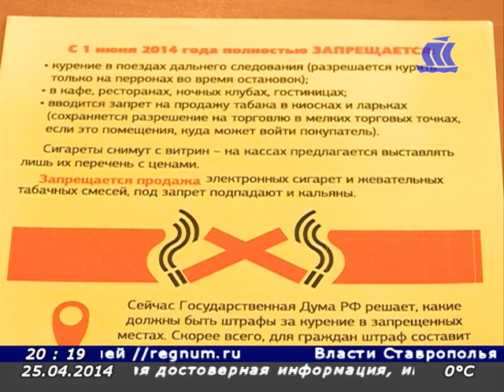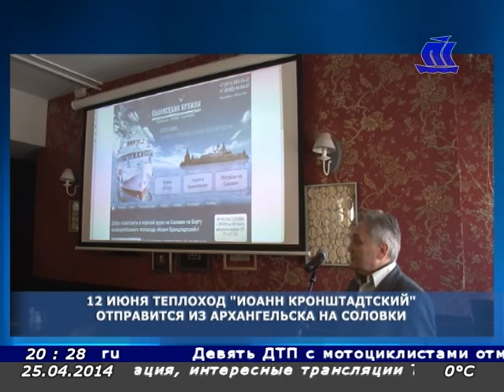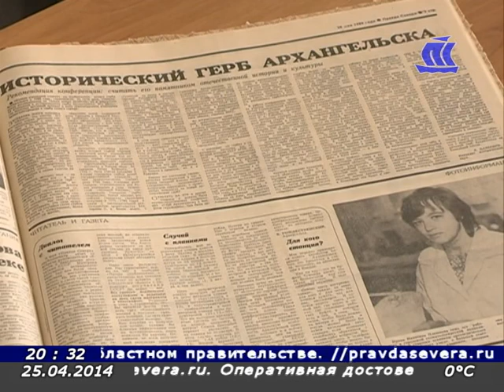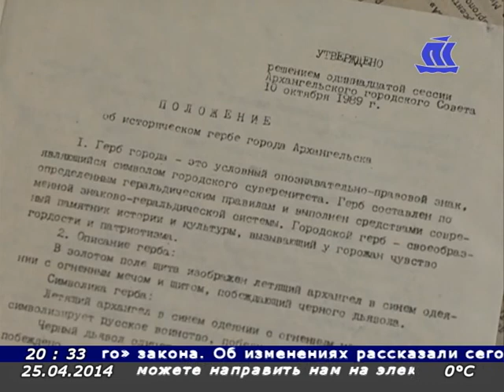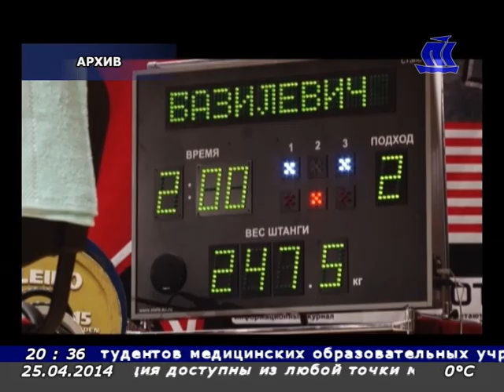Панорама Севера 25 04 14